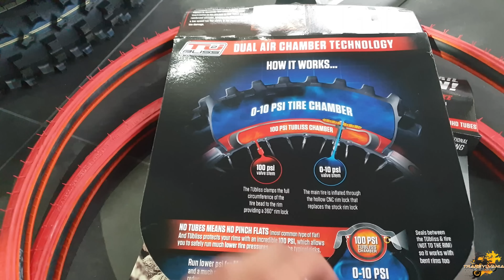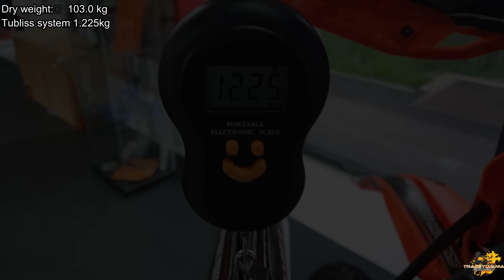HARD-ENDURO Ghidul Incepatorului #1 | Echiparea Motocicletei | Necesar sau Moft | Ce cumparam ???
Un video in care prezint ce este esential sau vital ca protectie pentru motocicleta si ce este doar un moft. Cat de utile sunt dotarile si ce reprezinta acestea si bineinteles ce greutate adaugam datorita protectilor suplimentare!

Toate produsele le gasiti aici!

Daca consideri ca am omis ceva, poti specifica lucrul acesta in comentariu!!!